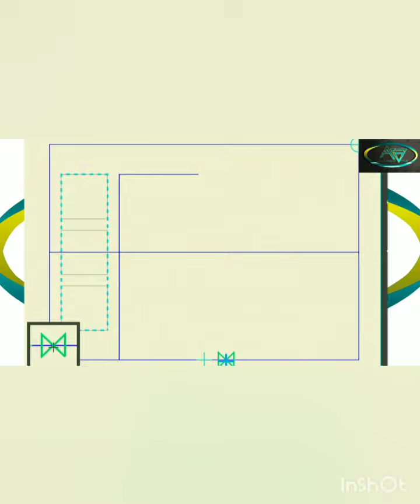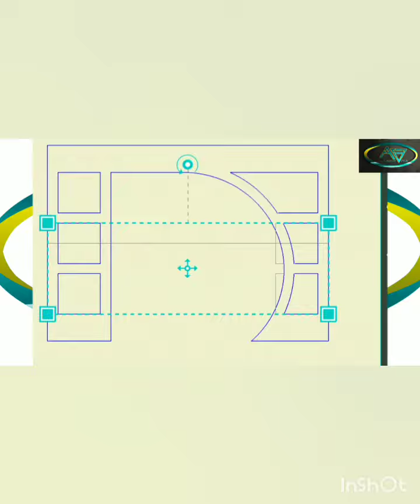رسم ديكور بلازما 2022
رسم ديكور جبس
رسم ديكور الجبس
رسم ديكور بلاكو بلاتر
رسم ديكور جبس بورد
تصميم ديكور جبس
تصميم ديكور الجبس
تصميم ديكور جبس بورد
تصميم ديكورات جبس
تصميم ديكورات الجبس
تصميم ديكورات اسقف
رسم ديكورات جبس
رسم ديكورات جبس بورد
طريقة رسم الجبس
طريقة رسم جبس بورد
تصميم الجبس والديكور
تعلم رسم الجبس
تعليم رسم جبس
طريقة رسم ديكور جبس
كيفية رسم ديكور جبس
طريقة تركيب ديكور جبس
تركيب جبس بورد
تركيب ديكور جبس
تركيب ديكورات جبس
كيفية تركيب ديكور جبس
تعلم الجبس
رسم ديكور
ديكور الجبس خطوط متقاطعة
Décor en plâtre
Décor
plâtre
dicor ljibs
gabs decor
gabs dicor
dicor gabs
ljibs
gabs
جبص
جبس مغربي
الجبس بورد
ديكورات جبس بورد
جبس بورد
platre hakka
هندسة الجبس
رسم الجبس
رسم
عمل الجبس
رسم جبس بورد
رسم بلاكو بلاتر
تصميم بلاكو بلاتر
تصميم جبس بورد
رسم ديكورات الجبس
ديكور غرفة نوم
ديكور جبس غرفة نوم
ديكور بلاكو بلاتر غرفة نوم
ديكور جبس بورد غرفة نوم
ديكور جبس صالون
ديكور بلاكو بلاتر صالون
ديكور جبس بورد صالون
dicorat jibs
rasm jibs
ترساج الجبس
jibs maroc
ديكورات جبس مغربي
كيفية رسم ديكور الجبس للمبتدئين
كيفية رسم ديكور الجبس
رسم ديكور بالرصاص
كيفية عمل ديكور جبس
رسم ديكور الجبس للمبتدئين
كيفية رسم ديكورات جبس بورد
كيفية رسم ديكور جبس للمبتدئين
طريقة رسم ديكور الجبس
رسم جبس
رسم ديكور سقف
Ceiling
ديكور جبس
سقف
Ceiling gibs
Cuisine Design
Caisson
Déco Maison
رسم قوس جبس بورد
كيفية رسم جبس بورد
رسم قلب جبس بورد
تعليم رسم جبس بورد
رسم حرف s جبس بورد
ديكور جبس بورد
رسم فراشه جبس بورد
رسم ورده جبس بورد
تخطيط الجبس
طرساج الجبس
تصميم ديكور بلاكو بلاتر
ديكور جبس سامبل
ديكور جبس صالون رومي
ديكورات الجبس المغربي 2022
ديكورات الجبس 2022
أشكال الجبس
الجبس البلدي
كيفية رسم ديكور الجبس بالتفصيل
كيفية تركيب الجبس
كيفية تركيب الجبس بورد
كيفية تركيب ديكورات الجبس
كيفية تركيب الجبس المغربي
ديكورات جبس بورد اسقف
كيفية صنع ديكور جبس
كيفية عمل جبس اسقف
كيفية عمل ديكورات الجبس
تعلم جبس بورد
جبس بورد اسقف
جبسون بورد
جبسون بورد اسقف
طريقة تركيب سقف معلق
طريقة عمل ديكور جبس
طريقة عمل جبس للاسقف
طريقة صنع ديكور جبس
تركيب اسقف جبس بورد
تركيب سقف معلق جبس
اسقف جبس معلق
كيف ارسم ديكور جبس
طريقة رسم وردة جبس بورد
رسم وردة
رسم ديكور وردة
رسم وردة جبس بورد
وردة جبس بورد
كيفية رسم تصميم وردة في الجبس
رسم وردة جبس بورد 8 ورقات
ديكورات الجبس
تصاميم الجبس
جبس الصالون
تعلم الجبس للمبتدئين
dikorat jibs
ديكورات جبس مداخل
ديكورات جبس ممرات
ديكورات جبس ممرات ومداخل
ديكورات جبس ممرات ضيقة
ديكورات جبس مداخل ضيقة
ديكورات مداخل جبس
ديكورات جبس مداخل مغربية
ديكورات جبس بورد مداخل
جبس ممرات
ديكورات الجبس المغربي
ديكورات ممرات ومداخل
ديكورات جبس كولوارات
ديكورات جبس غرف نوم
ديكورات جبس اسقف
ديكورات جبس 2022
ديكورات ممرات جبس
ديكورات جبس سامبل
ديكورات جبس بورد ممرات
ديكورات ممرات جبس بورد
تركيب سقف جبس
تركيب جبس امبورد
تركيب جبسون بورد
تركيب جبس
تريكيب سقف جبس بورد
طريقة تركيب جبس
طريقة تركيب جبس بورد
تركيب اسقف جبس
كيفية تركيب جبس
تعلم جبس
تعليم جبس
تصميم ديكور جبس اسقف
طريقة الرسم على الجبس
كيفية رسم ديكور بلاكو بلاتر
تركيب سقف معلق
جبس